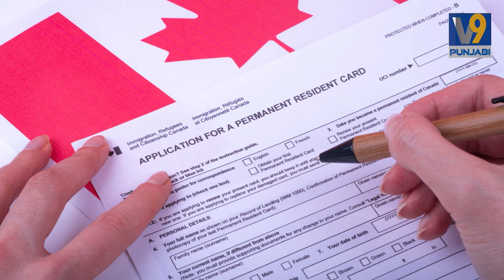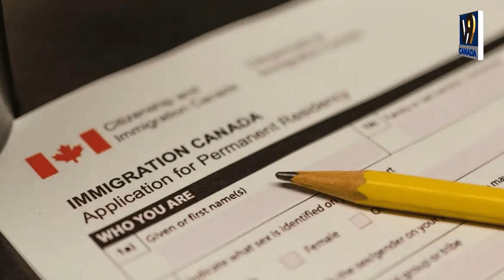Canada: ਮਾਪਿਆਂ ਨੂੰ ਮਿਲਣਗੇ ਪੱਕੇ ਵੀਜ਼ੇ, ਵੱਡਾ ਐਲਾਨ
parents and grandparents program reopening again, Canada immigration updates